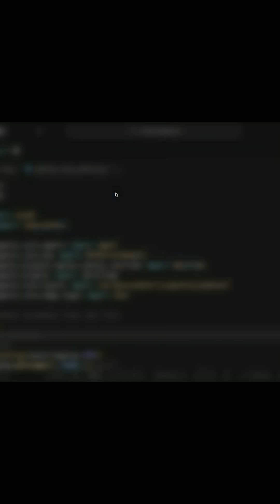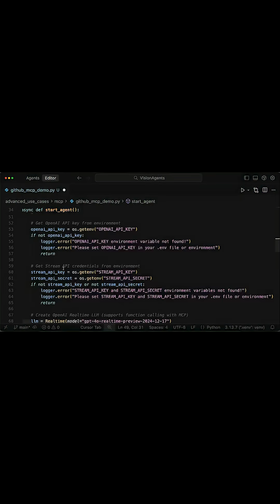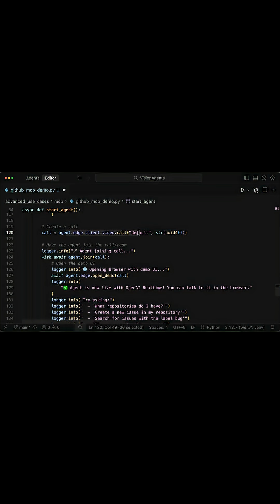Voice-Controlled GitHub MCP AI Agent in Python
Vision Agents helps developers build voice and video AI apps. In this video, you will learn how to make a voice-enabled GitHub MCP agent in Python using Vision Agents. The GitHub voice assistant can interact with any repo, create issues, pull requests, and more.

# Set Credentials
export OPENAI_API_KEY=...
export STREAM_API_KEY=...
export STREAM_API_SECRET=...
export GITHUB_ACCESS_TOKEN=...

# Create a New Python Project
uv init
uv add vision-agents
uv add "vision-agents[getstream, openai]"